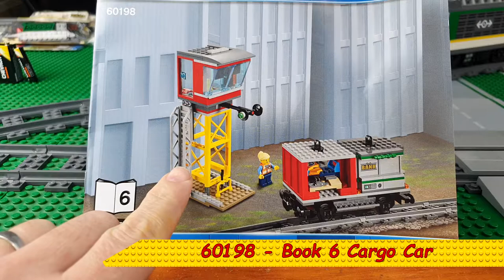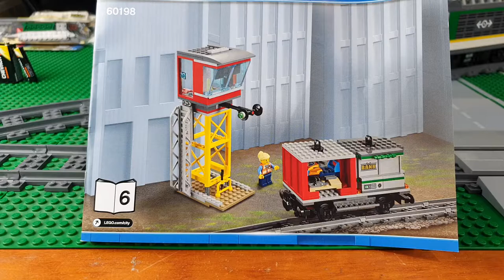Lego 60198 Cargo Train - Cargo Car Speed Build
I finally get around to building my 1st carriage for my Cargo Train. Do you like the new Hyper lapse video?